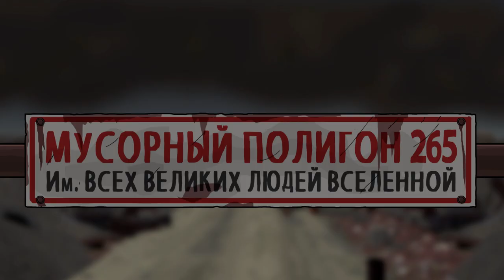BOMJMAN - gameplay Russian Edgy Superhero Plaformer Beat em up Shoot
HoboMan, a superhero who fights gangsters.

Made by Unique Media.